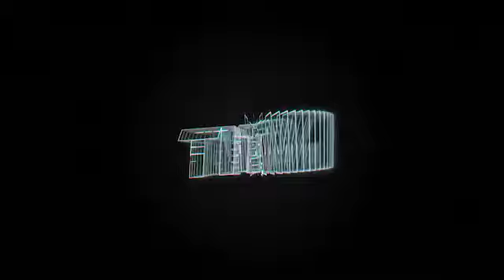Tiada ciptaan Allah yang Sia-Sia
Sesuatu perkara yang kita tidak suka atau tidak sanggup menanggungnya merupakan perkara yang terbaik untuk kita, kerana setiap perkara Allah SWT jadikan atau tentukan adalah tidak sia-sia buat setiap hamba-hambaNya. Maka jangan pula kita mensia-siakan setiap saat yang Allah kurniakan tanpa bertaubat atas kesilapan, tanpa bersyukur dengan nikmat yang diberi dan tanpa bersangka baik dengan ujian yang mendatang. Hidup ini sungguh singkat.

Jemput tonton dan dengar. Semoga bermanfaat